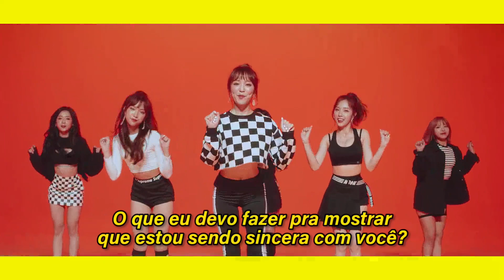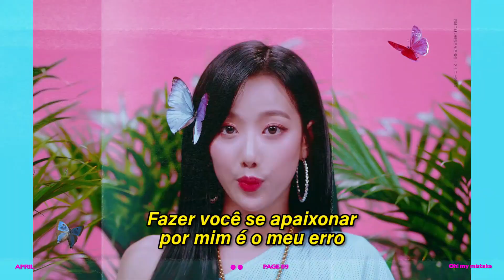APRIL - Oh! My Mistake (Tradução/Legendado)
Tradução da música Oh! My Mistake do grupo APRIL.

A letra está adaptada pra que a mensagem da música seja passada da forma mais fiel possível. Espero que gostem! 💅❤️